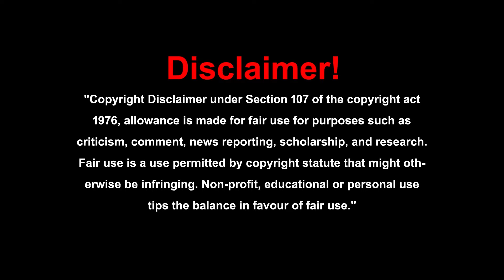మావద్ద అన్నీ రకాల డిజైనర్ రేడిమెడ్ డ్రెస్ లు తక్కువ ధరకి దొరుకుతాయి, తక్కువకి ఎలా ఇవ్వగలుగుతామంటే?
Prabhavati
Sree sai Bhargava Garments
Parvatapur

Interested in Promoting Your Product /Bussiness

- Product placements
- Business collaborations
- Advertising inquiries

Welcome to "Back to Roots"

Embracing a Healthy & Happy Lifestyle, Naturally

Join us on a journey to rediscover the simplicity and beauty of nature. Our channel, "Back to Roots," promotes a holistic approach to living,

1. Natural Farming: Cultivating life-giving food without harm.
2. Cow-Based Farming: Leveraging the benefits of desi cow products.
3. Natural Health: Nourishing body, mind, and spirit.
4. Healthy Eating: Savoring wholesome, chemical-free food.